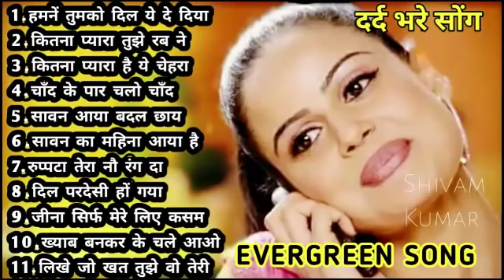Hindi sad songs, ❤️90s के सदाबहार गाने, सुपरहिट गीत पुराने💔Dard bhare gane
1994,s_Superhit_Hindi_Movie_Songs_(Kumar_Sanu_&_Alka_Yagnik(240p).mp4 Best_Of_((_80,s_90,s_))_Kumar_Sanu_&_Alka_Yagnik_-_सुपरहिट_पुराने_गीत(360p).mp4 / अलका_याग्निक_उदित_नारायण_लता_मंगेशकर_कुमार_सानू_ _______________________________________________ .. _______________________________________________ Songs List 01-आएगी हर पल तुझे मेरी याद 02-क्यों किसी को 03-चांद से पर्दा कीजिए 04-तारों का चमकता गहना हो 05-सातों जन्म में तेरे 06-दो अनजाने अजनबी 07-किसी से तुम प्यार करो 08-हम तुमको निगाहों में इस तरह 09-आंख है भरी भरी 10-भीड़ में तन्हाई में 11-आएगी हर पल तुझे मेरी याद 12-ऐसा देश है मेरा 13-चाहा तो बहुत 14-चोरी चोरी चुपके चुपके 15-ए काश के हम 16-अरे रे अरे यह क्या हुआ 17-मेरी महबूबा 18-हम ऐसे करेंगे प्यार 19-चाहा तो बहुत 20-दिल का आलम ______________________________________________ HindiSadSongs हिंदीदर्दभरेगीत सदाबहारपुरानेगाने Besthindisongs AzizAlkaduetsongs bollywoodsongs Allbollywoodsongs EvergreenHits अनुराधापौडवालसदाबहारगाने Bollywoodsongs allBollywoodsongs Mukeshsuperhitsongs MukeshDardbharenagmegane मुकेशकेगाने दर्दभरेनगमेगानेमुकेश सर्वश्रेष्ठमुकेशहिटगाने सुपरहिटहिंदीगाने allsongsold oldisgoldsongs सुपरहिटगीतपुराने अजीजऔरअनुराध _______________________________________________ आएगीहरपलतुझेमेरीयाद क्योंकिसीको चांदसेपर्दाकीजिए तारोंकाचमकतागहनाहो सातोंजन्ममेंतेरे दोअनजानेअजनबी किसीसेतुमप्यारकरो हमतुमकोनिगाहोंमेंइसतरह आंखहैभरीभरी भीड़मेंतन्हाईमें आएगीहरपलतुझेमेरीयाद ऐसादेशहैमेरा चाहातोबहुत चोरीचोरीचुपकेचुपके एकाशकेहम अरे रेअरेयहक्याहुआ _______________________________________________ Copyright Disclaimer Under Section 107 of the Copyright Act 1976, allowance is made for "fair use" for purposes such as criticism, comment, news reporting, teaching, scholarship, and research.

80's70's90's_सदाबहार_पुराने_गाने_💖💖💖अलका_याग्निक_उदित_नारायण_लता_मंगेशकर_कुमार_सानू(360p).mp4Hindi_Sad_Songs_-_प्यार_में_बेवफाई_का_सबसे_दर्द_भरा_गीत_|_हिन्दी_दर्द_भरे_गीत_|_90s_Evergreen_Songs#HindiSadSongs हिंदीदर्दभरेगीत

80's70's90's_सदाबहार_पुराने_गाने_💖💖💖अलका_याग्निक_उदित_नारायण_लता_मंगेशकर_कुमार_सानू(360p).mp4